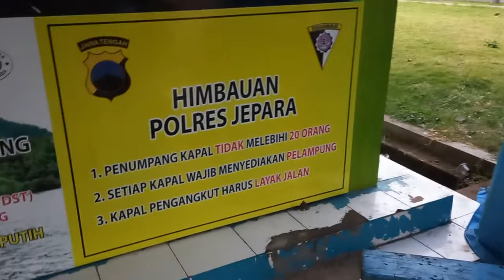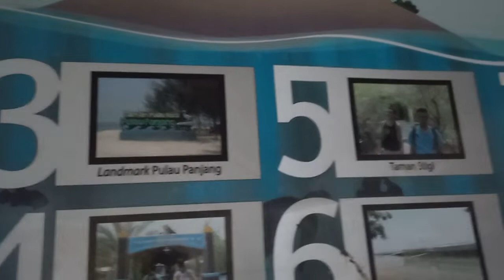REVIEW TEMPAT PEMBERANGKATAN KE PULAU PANJANG, INILAH UPDATE INFORMASI DARI PELABUHAN PANTAI KARTINI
Tonton Videoku Sampai Akhir Teman-teman, Jangan di Skip Ya ...